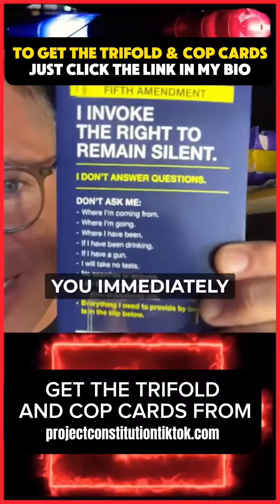🚔WHEN THE COPS PULL YOU OVER 😱 YOU IMMEDIATELY INVOKE YOUR 5TH AMENDMENT RIGHT TO REMAIN SILENT‼️